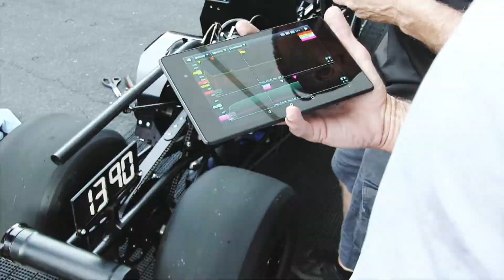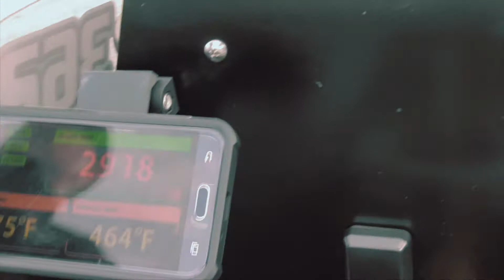Racepak Jr Dragster Vantage CL1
Coming in 2018 Racepak will be introducing the latest in Jr. Dragster data logging technology. The same Racepak that has brought you more than 30 years of industry-leading data loggers for full-size cars is now focusing on the future of racing, the young guns. The Racepak Vantage CL1 data logger and its cloud-based technology will be hitting a track near you in 2018. for more information on the Racepak Vantage CL1 data logger and its technology.